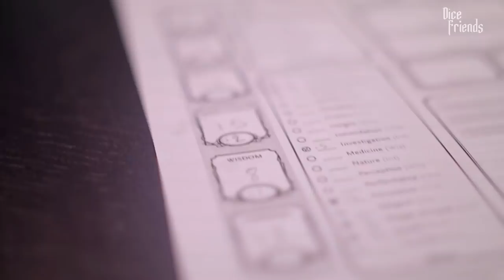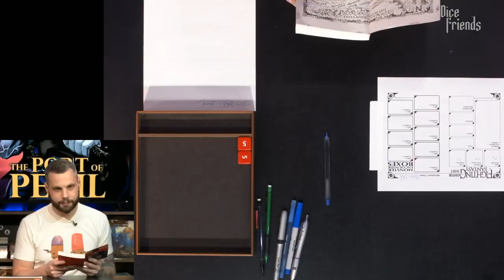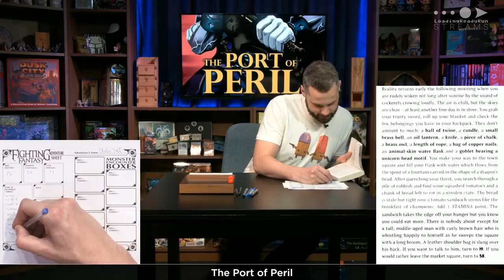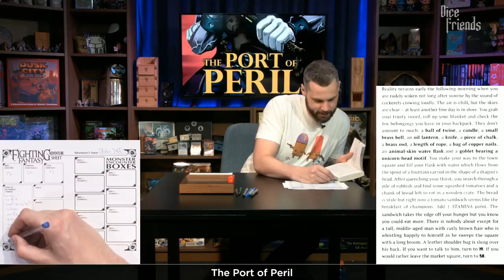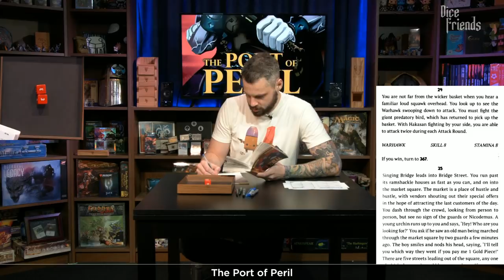Fighting Fantasy: The Port of Peril Ep1 || Dice Friends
Adam is facing another Fighting Fantasy adventure. This time its The Port of Peril! Will he find a Port that contains Peril?